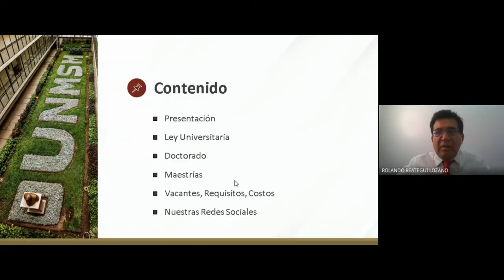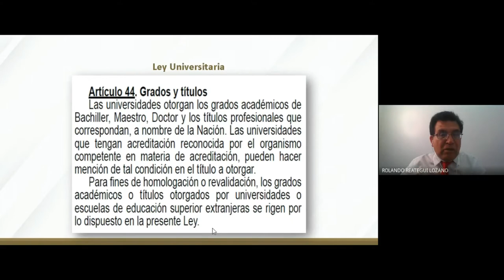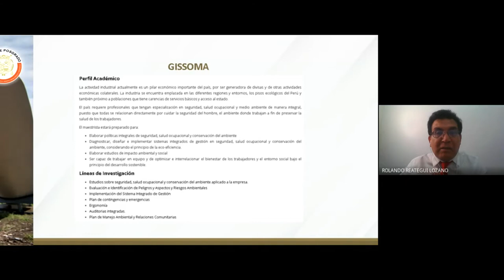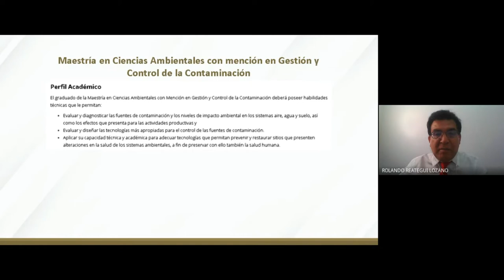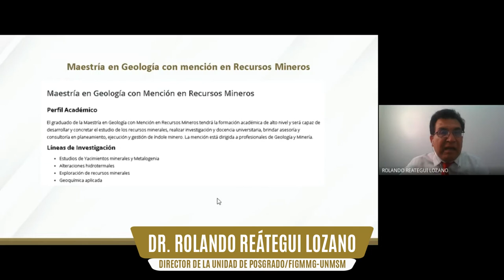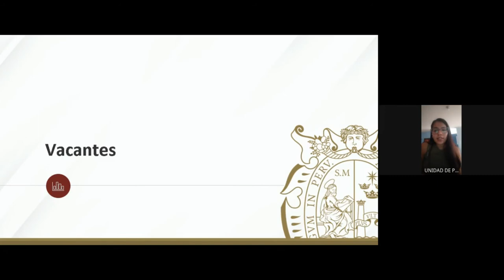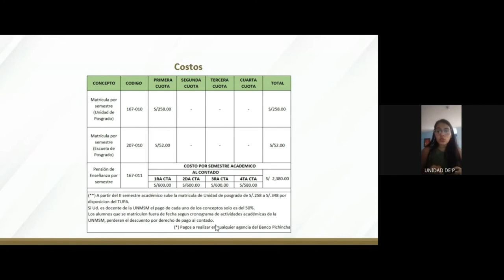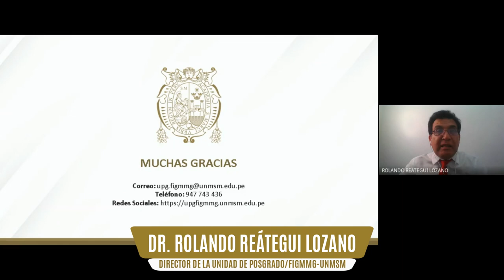DOCTORADO Y MAESTRÍAS. FACULTAD DE INGENIERÍA GEOLÓGICA, MINERA, METALÚRGICA Y GEOGRÁFICA. UNMSM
Conoce la oferta académica de la Unidad de Posgrado de la Facultad de Ingeniería Geológica, Minera, Metalúrgica y Geográfica de la Universidad Nacional Mayor de San Marcos, la mejor universidad del Perú, reconocida así por el último ranking internacional de Webometrics, un reconocido sitio que mide la excelencia de los centros de estudios superiores en todo el mundo. Te ofrecemos el Doctorado en Ciencias Ambientales y las siguientes maestrías de gran demanda en el mercado de las grandes corporaciones:
Maestría en Geología con mención en:
Recursos Mineros.
Tectónica y Geología Regional.
Geotecnia.
Maestría en Ciencias Ambientales con mención en:
Desarrollo Sustentable en Minería y Recursos Energéticos.
Gestión y Control de la Contaminación.
Gestión y Ordenamiento Ambiental del Territorio.
Maestría en Geometalurgia.
Maestría en Gestión Integrada en Seguridad, Salud Ocupacional y Medio Ambiente.
Maestría en Ingeniería de Minas con mención en Gestión Minera y Ambiental.
Tienes plazo hasta el 14 de marzo para inscribirte.
Ven a la Universidad Nacional Mayor de San Marcos, la mejor universidad del Perú, la Decana de América.
¡Te esperamos!